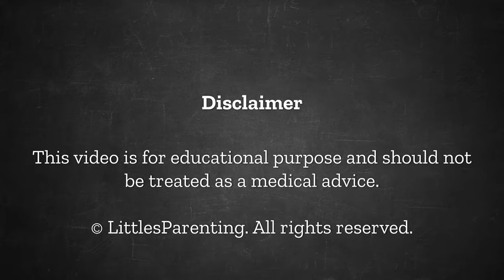Breast changes during pregnancy: Everything you need to know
Breast changes are a typical part of pregnancy that occur as a result of hormonal fluctuations. Changes to the breasts when pregnant can occur as early as 1 week after conception and continue right up until the birth of the baby and beyond1. In this video, we discuss the breast changes that are most common during each trimester. We also provide some tips on easing breast discomfort when pregnant. It is important to note that breast changes vary from person to person, and not everyone will develop all of the symptoms below.

Watching this video will help you understand the followings:

What are the most common breast changes during pregnancy?
When do breast changes start during pregnancy?
How can I ease breast discomfort during pregnancy?